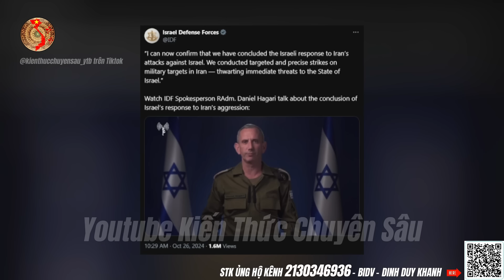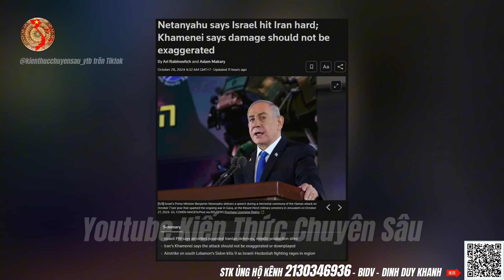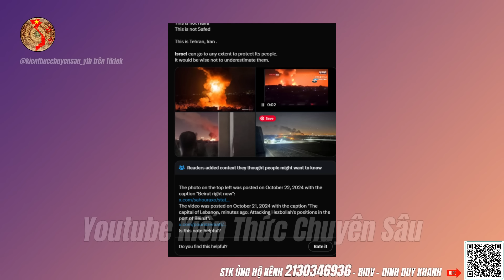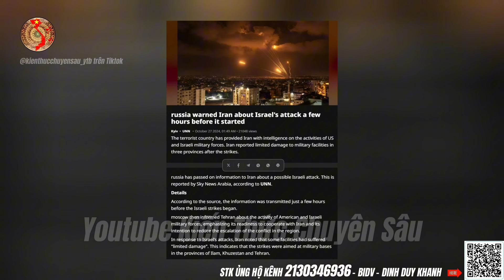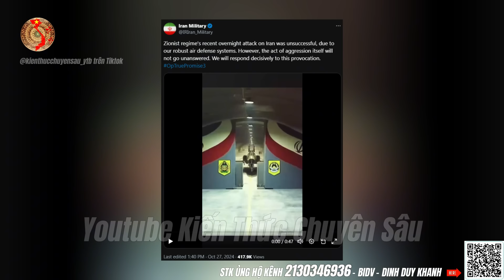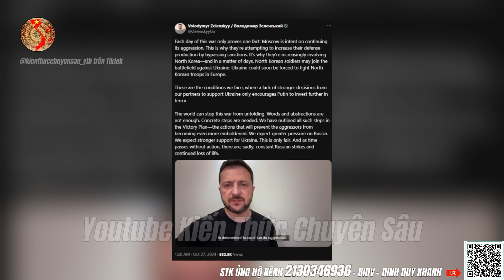Nga Bơm Hàng Nóng Iran Khiến Israel Chỉ Dám Đáp Trả Như Gãi Ghẻ | Kiến Thức Chuyên Sâu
Nga Bơm Hàng Nóng Iran Khiến Israel Chỉ Dám Đáp Trả Như Gãi Ghẻ
Triều Tiên Dọa Hàn Quốc, TQ Đe Đài Loan Khi Nga Iran Đấu NATO Và Israel
Lộ Ảnh Lính Triều Tiên Tới Nga: Ổ Chuyên Gia NATO Ăn Trọn 2 Iskander
Trực Thăng Không Càng Hàn Quốc Phủ Kín Bầu Trời Triều Tiên
TQ Phủ Kín Đài Loan Khi 10 Nghìn Pháo Triều Tiên Nã Hàn Quốc
Triều Tiên Chơi Lớn Khiến Mỹ Gặp Khó: Hàn Quốc, Israel Và Ukraine
NATO Và Kiev Rút Khẩn Về Sumy: 21 Nghìn Lính Nằm Lại Kursk
Kiev Và NATO Bỏ Chạy Khỏi Kursk: Tổ Hợp Patriot Cuối Cùng Bốc Hơi
Kỳ Tích 2 Xe BTR Nga Đấu 19 Xe NATO và Ukraine Ở Kursk Và Cái Kết
400 Tên Lửa Iran Khiến Căn Cứ F-35 Và F-15 Israel Thành Tàn Tích
Cứ Điểm Quan Trọng Ukraine Sắp Sập Và Tình Hình Trung Đông
Zelensky Bay Khẩn Sang Mỹ Vì Tiền Tuyến Đã Tan Hoang
Kế Hoạch Kursk Vỡ Lở: NATO Thành Cát Bụi Ở Ukraine
Ukraine Tổng Tấn Công Veseloye Và Cái Kết Mất 1/3 Kursk
Nội dung chính video ngày 28 tháng 10:
1. Cập nhật tin tức, tình hình chính trị, kinh tế, xã hội mới nhất
2. Cập nhật chiến sự Nga - Ukraine qua bản đồ chi tiết 24h
3. Diễn biến 100 máy bay Israel tập kích Iran và cái kết "buồn"
4. Phân tích và bình luận từ Kênh Kiến Thức Chuyên Sâu